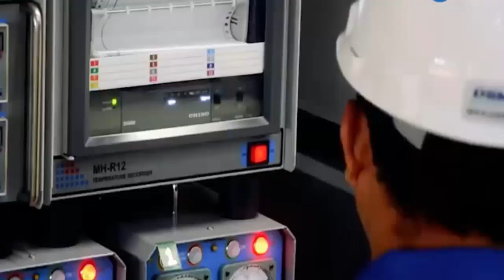wow, France is again Indonesia's choice to build maritime strength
France is again Indonesia's choice to build maritime strength.

Apart from fighter jets, France is also strengthening Indonesia's naval strength. We can already guess, France will supply two submarines to Indonesia. In fact, rumors of the procurement of these two submarines coincide with the Rafale fighter jet program mentioned above.
The French shipyard, Naval Group, will supply Indonesia with two Scorpene submarines, which were actually signed in February 2022. In the agreement, the Indonesian shipyard, namely PT PAL, will be involved in the submarine construction process. After a long period of silence, Indonesia and Naval Group apparently reached an agreement in April 2024.
Both parties agreed to provide Indonesia with two Scorpene Evolved submarines, namely the latest variant.
“Naval Group and PT PAL have signed a contract with the Indonesian Ministry of Defense to strengthen the Indonesian Navy with two Scorpene Evolved submarines. "Both will be built in Indonesia thanks to a technology transfer program from the Naval Group," explained PT PAL on April 2 2024. It is considered the newest variant because the Scorpene Evolved is said to be a submarine with the newest technology in its class